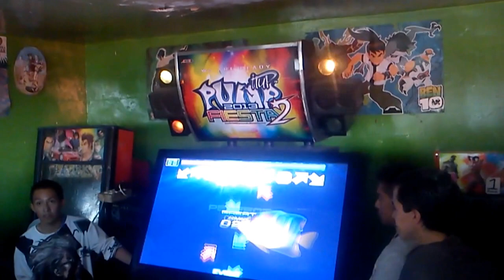chepo pump it up torneo de la pastora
ke buen dia ;)